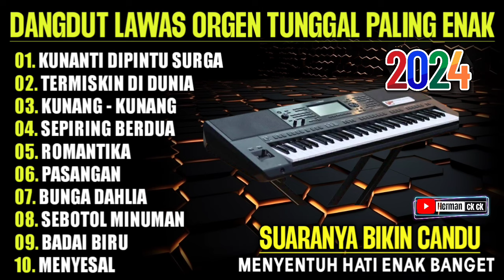ALBUM DANGDUT LAWAS TERPOPULER FULL MUSIK ORIGINAL ORGEN TUNGGAL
01. KUNANTI DIPINTU SURGA
02. TERMISKIN DI DUNIA
03. KUNANG - KUNANG
04. SEPIRING BERDUA
05. ROMANTIKA
06. PASANGAN
07. BUNGA DAHLIA
08. SEBOTOL MINUMAN
09. BADAI BIRU
10. MENYESAL

COVER BY : NUNUNG / ORGEN TUNGGAL
PLAYER : HERMAN CK-CK

SAYA UCAPKAN TERIMA KASIH BANYAK KEPADA YANG SUDAH KLIK VIDIO INI, SEMOGA TERHIBUR SEHAT SELALU BOSKU.

DUKUNG TERUS CHANNEL HERMAN CK-CK DENGAN CARA :

- KOMEN
- DAN BAGIKAN KE TEMAN ANDA

MUSIK ORGEN TUNGGAL ELECTONE FULL ALBUM LAGU DANGDUT LAWAS CAMPURAN.
AUDIO SANGAT JERNIH, FULL BASS.
SANGAT COCOK UNTUK CEK SOUND CLARITY.